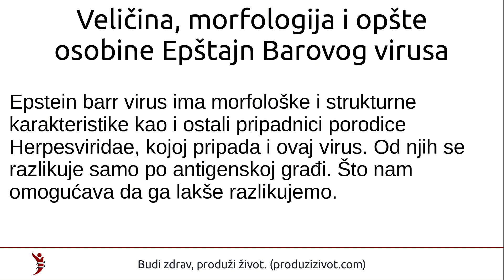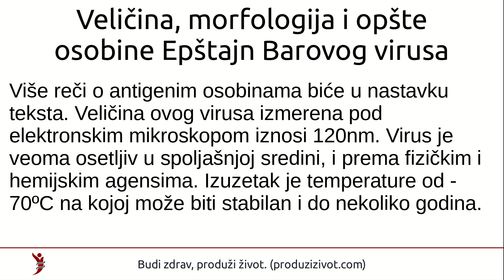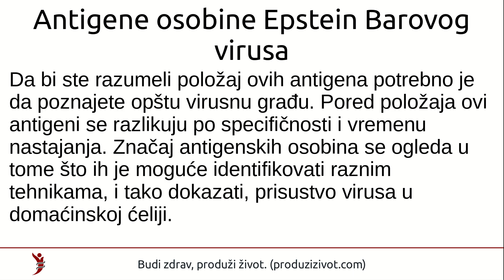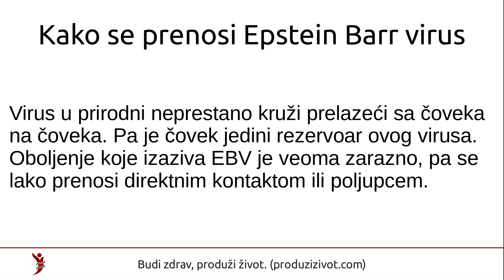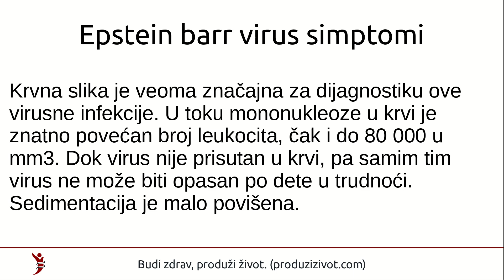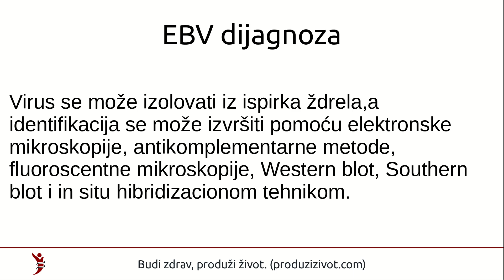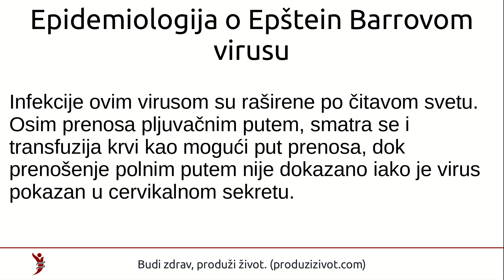Epstein Barr virus • EBV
Deo teksta:
Epštein Barrov virus (EBV, Epstajn Barov virus) je uzročnik infektivne mononukleoze, u narodu poznata kao „bolest poljupca„. Primarna infekcija se javlja kod dece i mladih osoba i protiče u vidu srednje ili teške bolesti. Epstein barr virus može biti uzročnik i kancera, što bi značilo da poseduje onkogeni potencijal.
Veličina, morfologija i opšte osobine Epštajn Barovog virusa

Epstein barr virus ima morfološke i strukturne karakteristike kao i ostali pripadnici porodice Herpesviridae, kojoj pripada i ovaj virus. Od njih se razlikuje samo po antigenskoj građi. Što nam omogućava da ga lakše razlikujemo. Više reči o antigenim osobinama biće u nastavku teksta. Veličina ovog virusa izmerena pod elektronskim mikroskopom iznosi 120nm. Virus je veoma osetljiv u spoljašnjoj sredini, i prema fizičkim i hemijskim agensima. Izuzetak je temperature od -70ºC na kojoj može biti stabilan i do nekoliko godina.

Razmnožavanje i kultivisanje EBV
U inficiranih osoba virus se umnožava u jedru limfoidnih i epitelnih ćelija ždrela i nosa (nazofarinks). U veštačkim uslovima virus je moguće umnožavati samo u humanim B limfocitima u kojima izaziva citopatogeni efekat i pretvara ih u tzv. „limfoblastoidne ćelije“.

Antigene osobine Epstein Barovog virusa

Kao što je rečeno gore u tekstu da se ovaj virus razlikuje od ostalih pripadnika porodice herpesviridae samo po antigenim osobinama, sada ćemo ih upoznati koji su to antigeni i njihov značaj. Antigenski sastav ovog virusa je vrlo kompleksan, a samo sledeći navedeni se koriste u dijagnostičke svrhe:

Rani i kasni antigen virusne ovojnice
Rani antigen virusnog kapsida
Nuklearni antigen
Antigen na površini virusom zaražene ćelije
Da bi ste razumeli položaj ovih antigena potrebno je da poznajete opštu virusnu građu. Pored položaja ovi antigeni se razlikuju po specifičnosti i vremenu nastajanja. Značaj antigenskih osobina se ogleda u tome što ih je moguće identifikovati raznim tehnikama, i tako dokazati, prisustvo virusa u domaćinskoj ćeliji.

Kako se prenosi Epstein Barr virus
Virus u prirodni neprestano kruži prelazeći sa čoveka na čoveka. Pa je čovek jedini rezervoar ovog virusa. Oboljenje koje izaziva EBV je veoma zarazno, pa se lako prenosi direktnim kontaktom ili poljupcem.

Epstein barr virus simptomi
Epstein Barrov virus je uzročnik infektivne mononukleoze, bolest dece i adolescenata koja se manifestuje sa povišenom temperaturom, uvećanim limfnim čvorovima i faringitisom. Inkubacioni period mononukleoze traje od 30 do 50 dana. Često u toku bolesti dolazi do uvećanja jetre i slezine sa znacima virusnog hepatitisa, a retko su prisutni simptomi perikarditisa.

Mononukleoza
Krvna slika je veoma značajna za dijagnostiku ove virusne infekcije. U toku mononukleoze u krvi je znatno povećan broj leukocita, čak i do 80 000 u mm3. Dok virus nije prisutan u krvi, pa samim tim virus ne može biti opasan po dete u trudnoći. Sedimentacija je malo povišena.

Epstein barr virus je pronađen u burkitovom limfomu (Burkitt lymphoma je pojam za tumor donje vilice kod dece) kao i u nazofaringealnom karcinomu.

Komplikacije infekcije EBV
I ovaj virus može da uspostavi latentnu infekciju sa sposobnošću povremene reaktivacije. Kod osoba sa oslabljenim imunitetom infekcija ovim virusom može da pogorša opšte stanje bolesnika i da dovede do letalnog ishoda (npr. HIV bolesnici). Takođe može izazvati komplikacije i limfoproliferativna stanja u trasplantiranih osoba.

Imunitet čoveka prema EBV
U početnoj fazi infekcije Epštein Barr virusom nastaju specifična IgM antitela koja se za dve nedelje zamenjuju IgG antitelima, koja u čoveku ostaju doživotno. Takođe, ali nešto kasnije se javljaju antitela protiv nuklearnog i membranoznog antigena i ona perzistiraju verovatno tokom čitavog života.

EBV dijagnoza
Virus se može izolovati iz ispirka ždrela,a identifikacija se može izvršiti pomoću elektronske mikroskopije, antikomplementarne metode, fluoroscentne mikroskopije, Western blot, Southern blot i in situ hibridizacionom tehnikom.

Epidemiologija o Epštein Barrovom virusu
Infekcije ovim virusom su raširene po čitavom svetu. Osim prenosa pljuvačnim putem, smatra se i transfuzija krvi kao mogući put prenosa, dok prenošenje polnim putem nije dokazano iako je virus pokazan u cervikalnom sekretu.